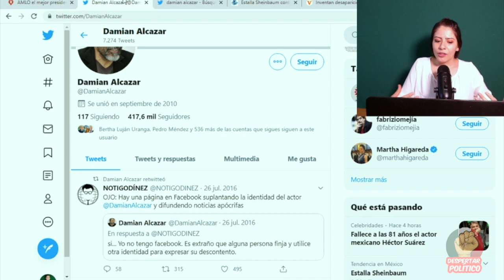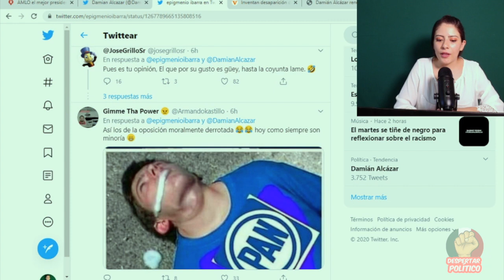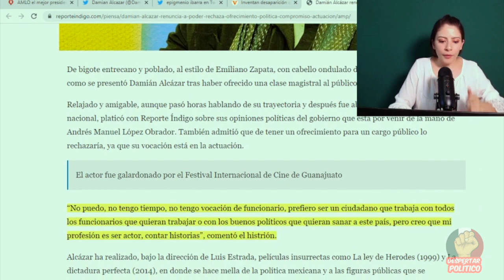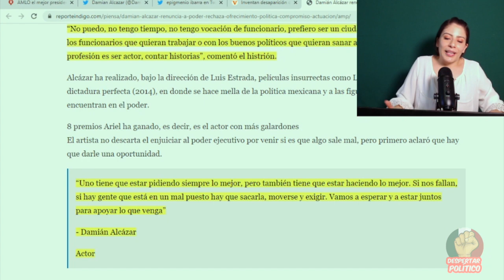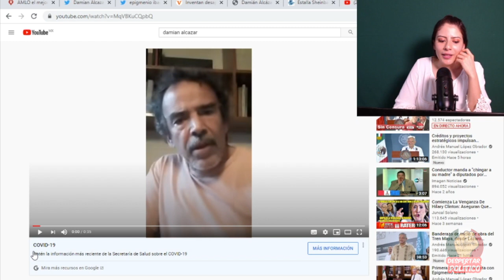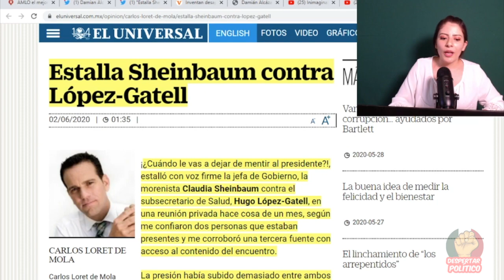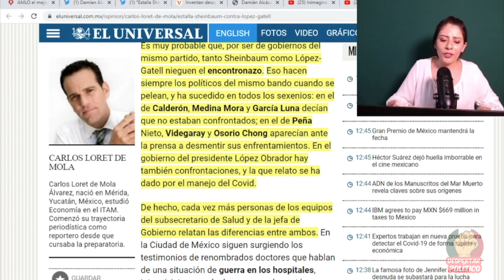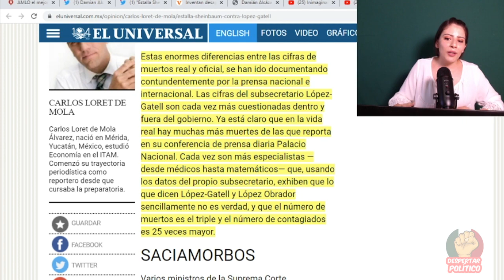AMLO Le Responde a Damian Alcázar ¡Estos Son Actores Chingones y No @$/&:!